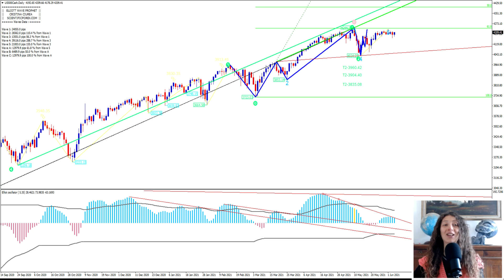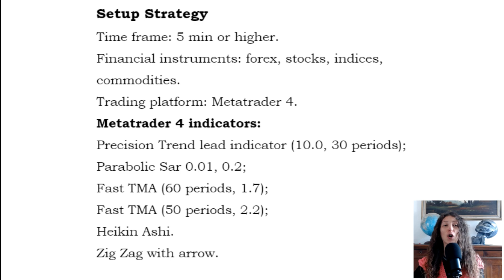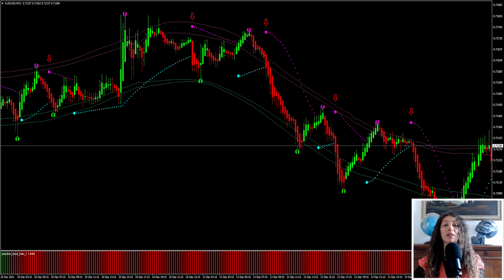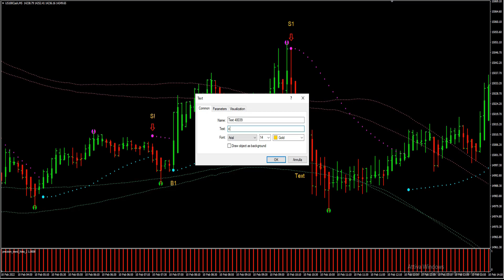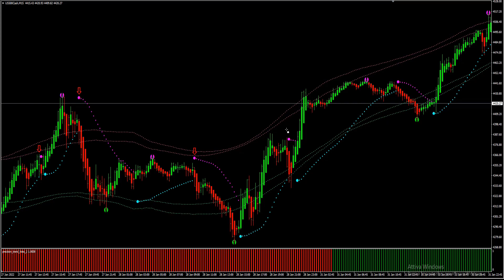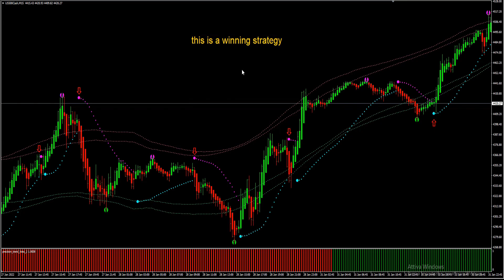Super Precision Trend - Get Money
In this video I show you a winning strategy based on the slow precision trend and the parabolic will be. The strategy is trend following. The signals are generated only in the direction of the trend. The strategy is suitable for hedging. Setup Strategy
Time frame 5 min or higher.
Financial instruments: forex, stocks, indices, commodities.
Trading platform: Metatrader 4.
Metatrader 4 indicators:
Precision Trend lead indicator (10.0, 30 periods);
Parabolic Sar 0.01, 0.2;
Fast TMA (60 periods, 1.7);
Fast TMA (50 periods, 2.2);
Heikin Ashi.
Zig Zag with arrow.
Trading rules Super Precision Long Trend (Give Money).
Trades only in the direction of the trend.
There are many trading examples in the video.